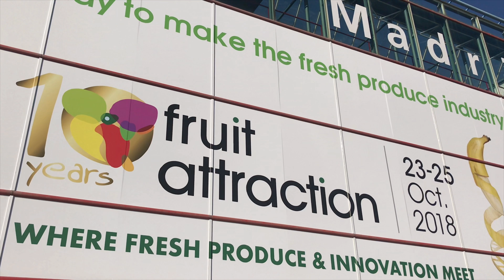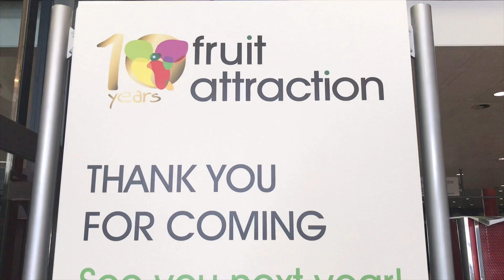Fruit Attraction 2018 (Madrid)